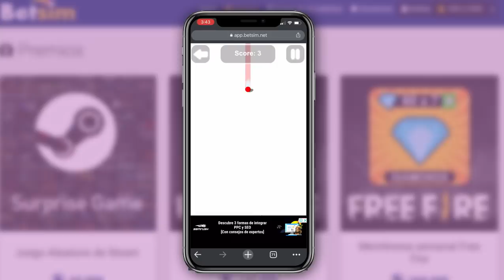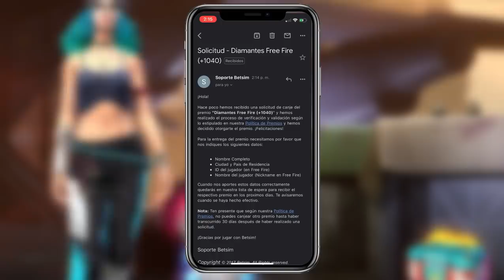TOP 6 SKINS MAS USADAS en FREE FIRE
Participar en el reto Betsim "Estación Aries - La Maldición En La Montaña Rocosa"

Para el video de hoy tenemos un TOP de 6 SKINS MAS USADAS de FREE FIRE en las cuales tendremos, la barba de viejo, pantalones angelicales y mas